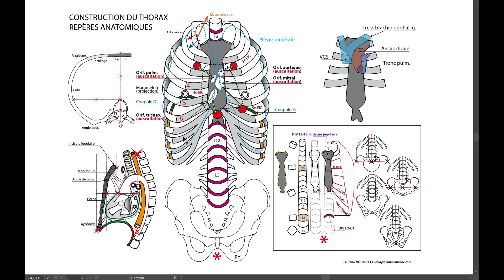14 construction du thorax